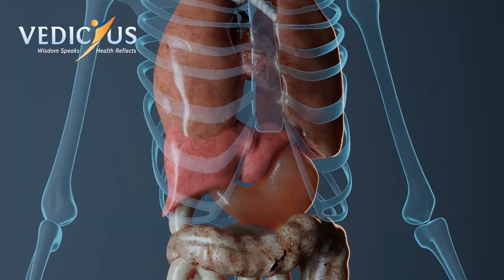Amaltash uses and benefits in daily life | Good for Constipation | Helpful in Pregnancy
Amaltash is known as the golden rain tree for its beautiful hanging yellow flowers, having various health benefits. The abundance of bioactive ingredients and strong purgative, carminative, anti-pruritic and anti-inflammatory properties offer relief from constipation, common cold, intestinal and skin disorders, boosts immunity, promotes cardiac functioning, treats wounds, cures dyspepsia, prevents flatulence, inflammation and also manages diabetes.

In this video Dr Upadyay explains how to use Amaltash as home remedy to treat constipation and various other health conditions. Please watch the video to know more and let us know your views in the comment section.

We are grateful to have you here !! Thanks !!!